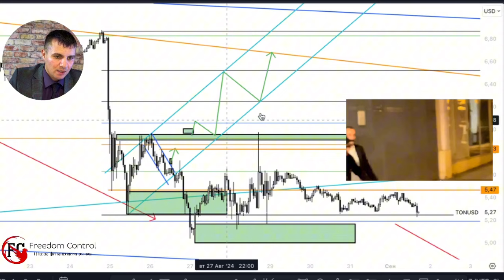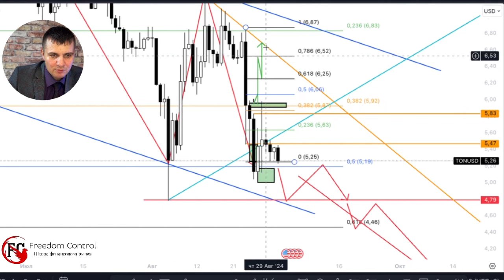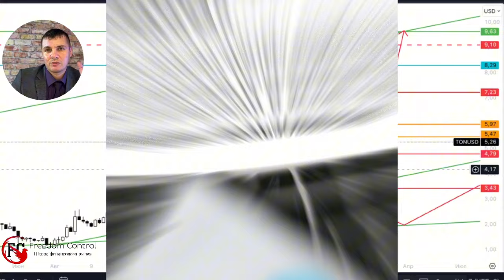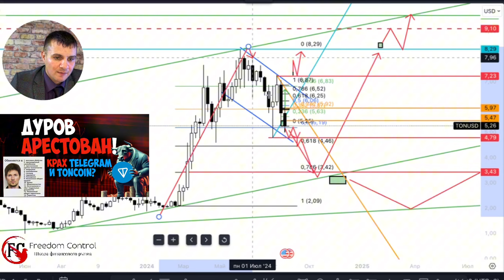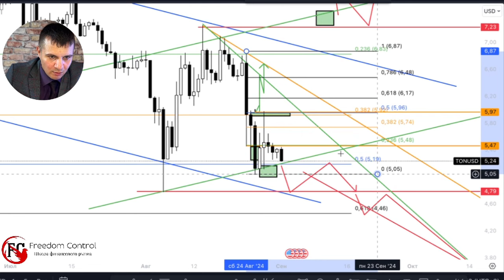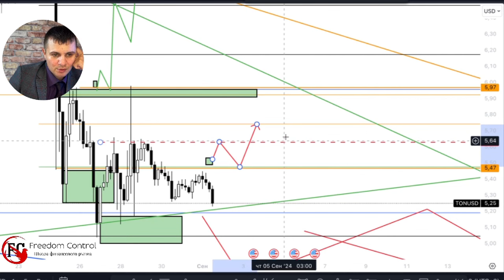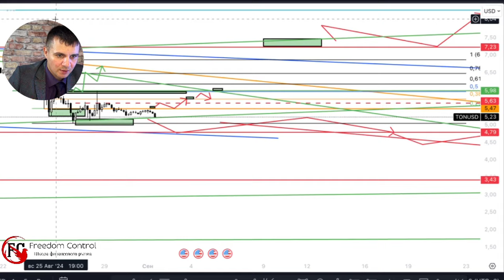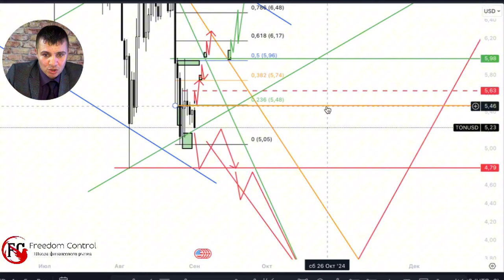Павел Дуров манипулирует рынком, используя свой арест! Обзор Toncoin (TON) | AMarkets